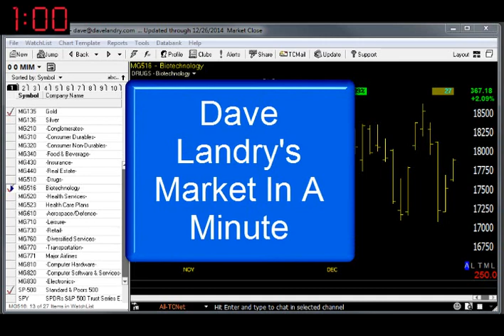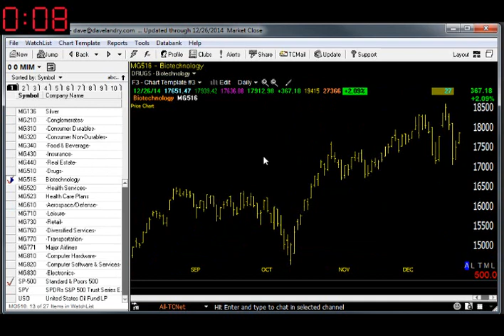Dave Landry's Market In A Minute